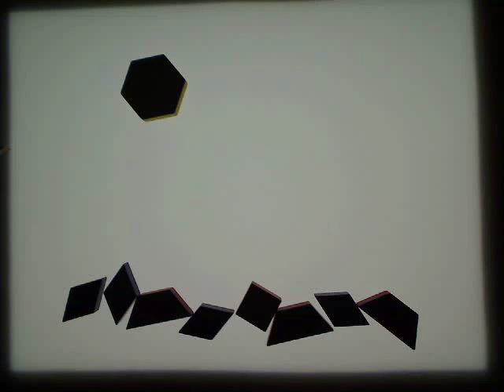wave by andy